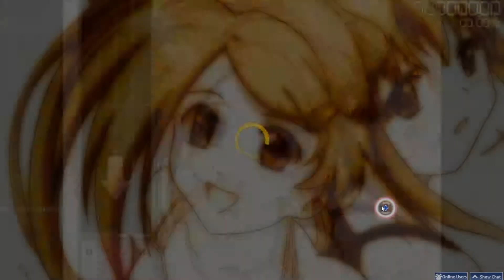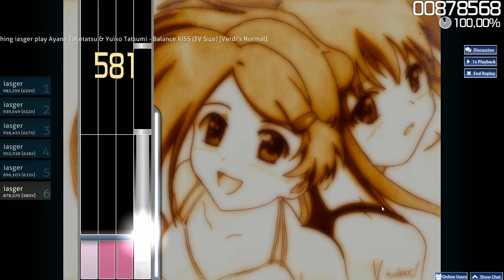OSU! Ayana Taketatsu & Yuiko Tatsumi - Balance KISS (TV Size)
perdon porque l sonido se escuche bajo